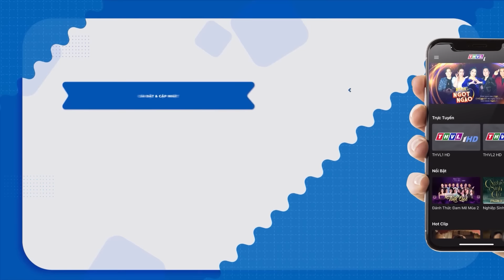Sự Tích Quả Roi - Phim Cổ Tích Việt Nam Chọn Lọc Đặc Sắc Nhất 2022 | THVL CỔ TÍCH Mới Nhất